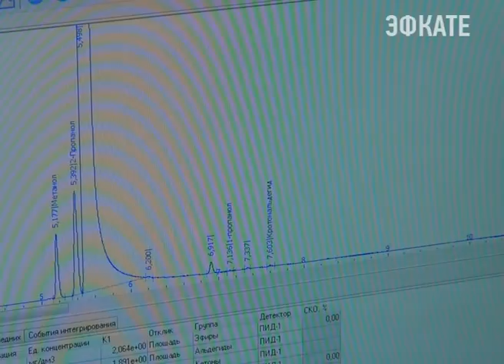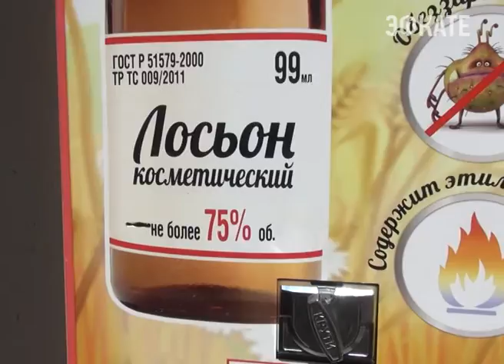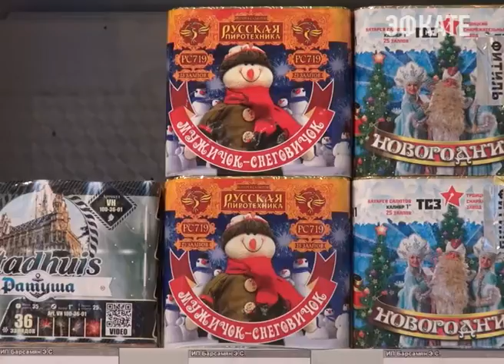В Сочи изъято более 100 тонн алкоголя и более 20 тысяч незаконной пиротехники. Новости Сочи Эфкате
Считанные дни остаются до Нового года — впереди долгожданные каникулы, а ещё застолья, гуляния и безграничное ощущение праздника. Однако, в порыве веселья всегда стоит помнить о безопасности — в первую очередь это касается того, что у нас на столе.
Сочи. Новости.
Телеканал Эфкате.